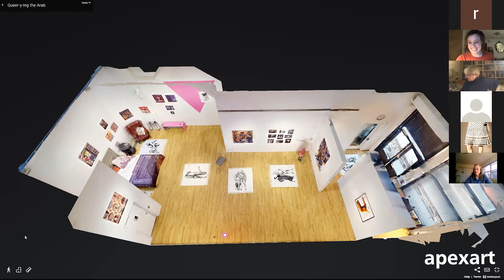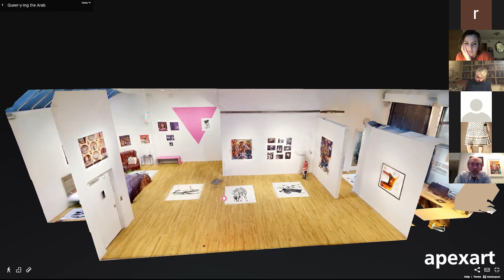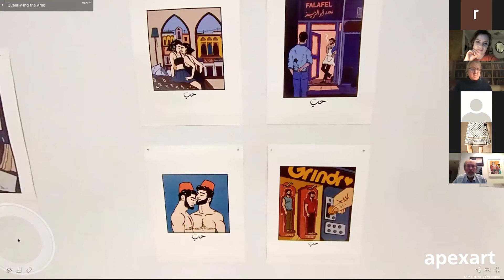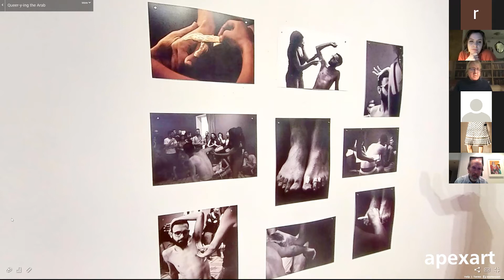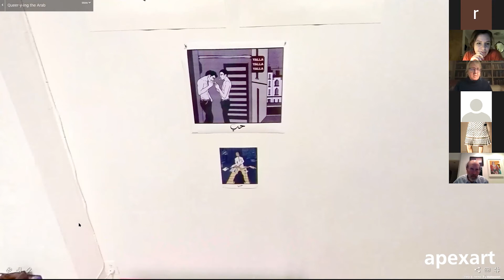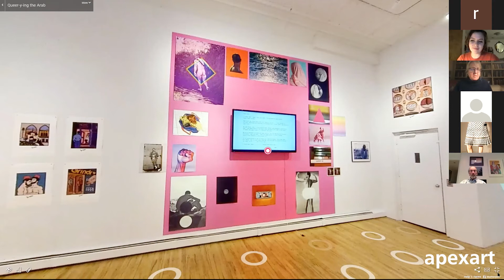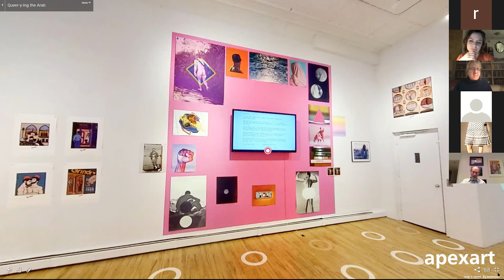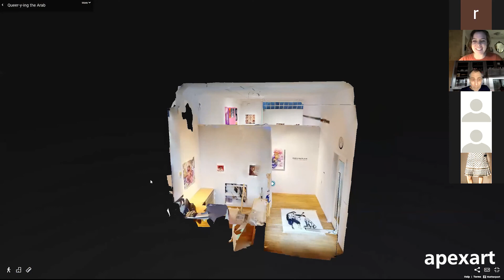Queer-y-ing the Arab Virtual Tour with the Earl of Bushwick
Queer-y-ing the Arab explores queerness through an Arab perspective. It queries and then queers interpretations of queer, Arab, and art, pushing the boundaries of assumption to explore unfamiliar meanings.

Featuring works by:
Jamil Hellu
Aghiles Mana
Queer Habibi
Rima Nadji
The Earl of Bushwick
Elias Wakeem

Queer-y-ing the Arab is an apexart 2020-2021 NYC Open Call Exhibition curated by The Earl of Bushwick.  The exhibition is on view at apexart and online from March 18 - May 15, 2021.

The Earl of Bushwick is a non-binary queer Arab and immigrant, concerned with ideas of the Queer, the Other, and issues of not belonging, especially as it applies to art and class. Their home in Brooklyn, dubbed The Earl's Court (2015), is a long-running safe space and art project. They have presented work at the Armory Show, Bushwick Open Studios, and  the National Arts Club, New York (2019). The Earl of Bushwick also curated We are not artists (2017), and Red Black and Nude (2018).